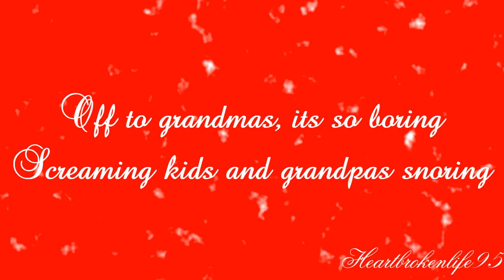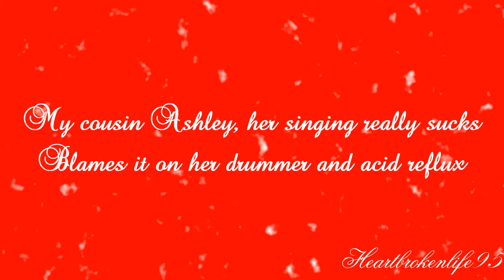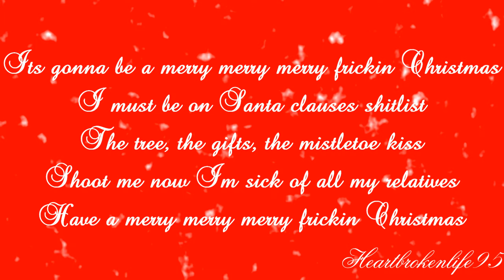Merry Frickin' Christmas - Frickin' A (Lyrics)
This is my Christmas gift to the people of YouTube, and I realize this is a day late, but I figured I would share anyways.  I hope everyone's holidays have been fun and that everyone had a great time.